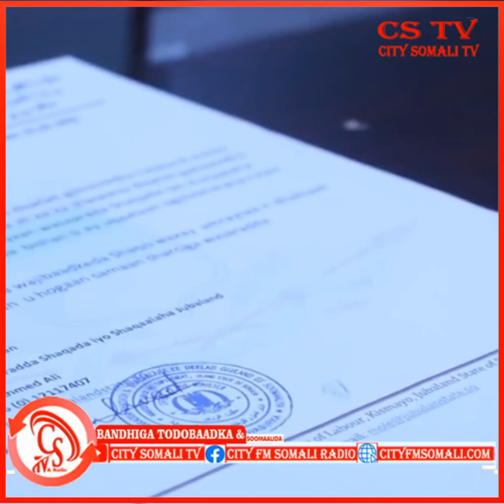Barnaamijka Bandhiga Todobaadka Soomaalida ee Warbaahinta City, Todobaadkan Waxaan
Barnaamijka Bandhiga Todobaadka Soomaalida ee Warbaahinta City, Todobaadkan Waxaan kusoo qaadan doonaa Qodobada ugu waaweyn ee Soomaaliya iyo waxyaabihii ugu dambeeyay.